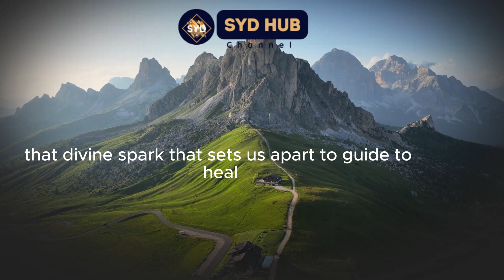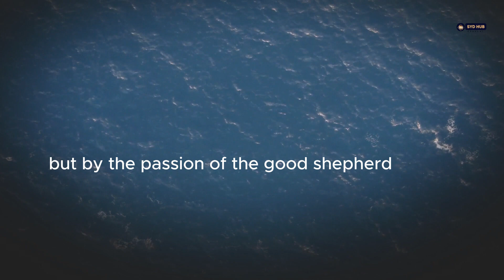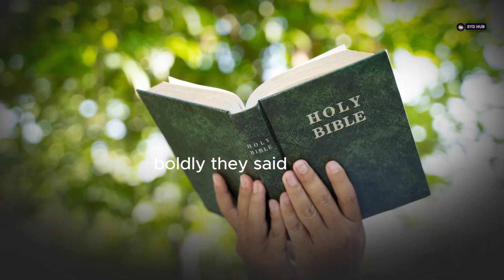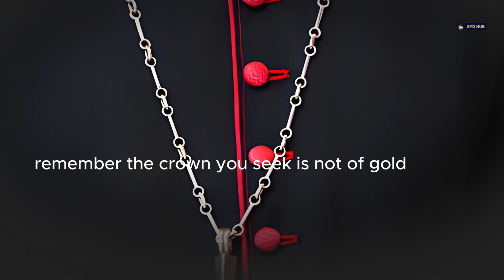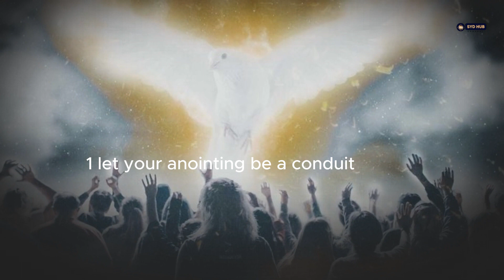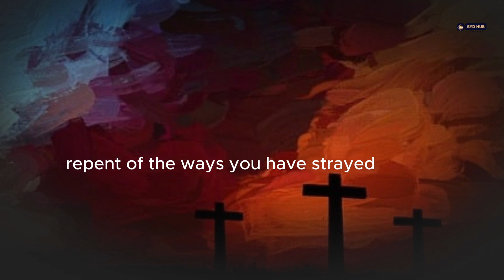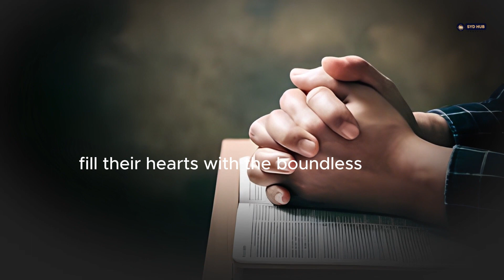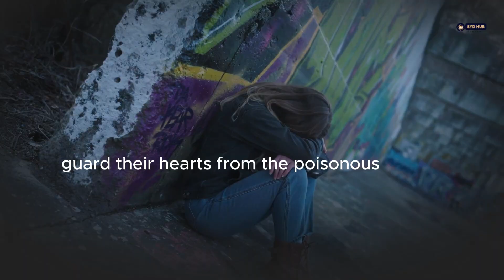Anointed but Not Above | A Warning for Men of God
Vision of Warning for the Shepherds of God's Flock, specifically in Africa. This warning was revealed in a vision to one of our cherished subscribers from South Korea, and we would like to share it with you in this video.

A powerful and timely message for Christian leaders, reminding them that their anointing is not a badge of honor, but a call to humble service. This video challenges the temptation of pride and power and calls for ministers to lead with compassion, integrity, and accountability.
• Christian leadership
• anointing
• humility
• service
• compassion
• integrity
• accountability
• shepherd
• flock
• warning
• wake-up call

Being chosen by God is a tremendous honor, but it doesn't put you above anyone else. This talk dives into the importance of humility and accountability for leaders in the church. We'll explore what the Bible says about spiritual authority and how to use it to serve, not to control.

Are you a man of God seeking to stay grounded?

what you need to know about the book of revelation,a man of god is praying for me in the dream,warning,dream of being anointed with oil,anointed,warrants of arrest for bushiri,how to know if you are anointed by god,meaning of anointing feet with oil,signs you are anointed by god,gods anointed,spiritual meaning of anointing oil,how to know if you are anointed,dream about receiving anointing from a pastor,anointing of the holy spirit,signs you are anointed